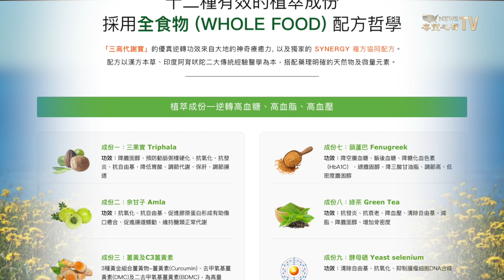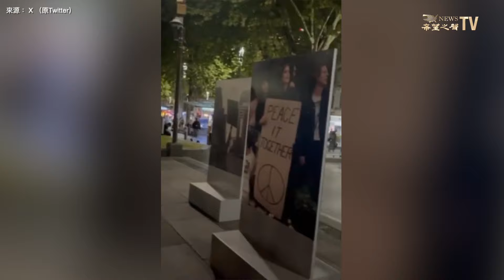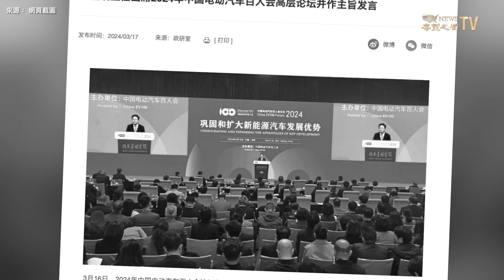訪澳遭大抗議 王毅跑得比兔子還快？台灣附近現中共龐大軍事基地 美印太司令點名中共為首「邪惡軸心」 要採取行動【環球看點】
中共 外交部長王毅 3月20日開始對 澳大利亞 進行為期兩天的訪問，沒想到受到數百憤怒的抗議人士的圍追追截。抗議者差點沖進中共駐澳大使館，有網民形容，王毅 跑得比兔子還要快。

3月21日內容提要：
02:00 王毅訪澳  遭大規模抗議
04:49 台灣附近現中共龐大軍事基地 美司令再發警告
09:24 中共兩會女子沖塔劇情翻轉  醜聞高官另有人
12:57 美國會聽證 衆議員促立法制止中共強摘暴行